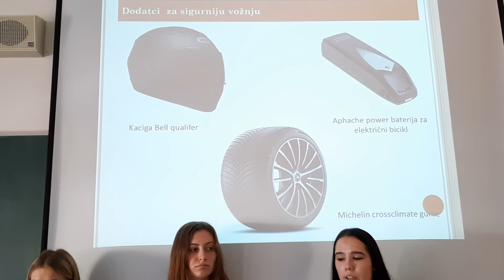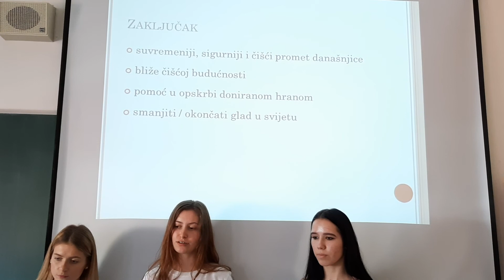Video prezentacija VT Elca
Elca je vježbenička tvrtka učenika 4.b razreda iz Strukovne škole Virovitica. Učenici sa svojom tvrtkom sudjeluju na Virtualnom sajmu vježbeničkih tvrtki koji se održava putem platforme eTwinning.